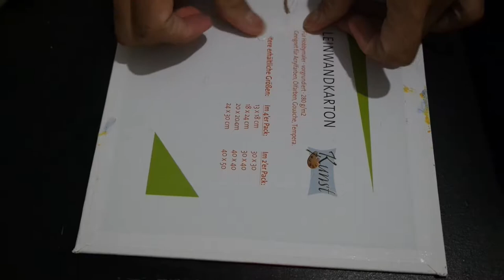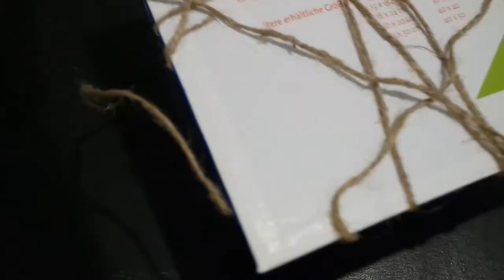10 Easy creative ideas for texture making by using household materials /Part 1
ART #30

Hello welcome to The  Art of R&K today I'm gonna show you the part 1 of my video. 5 creative ideas for texture making by using household materials or recycled.